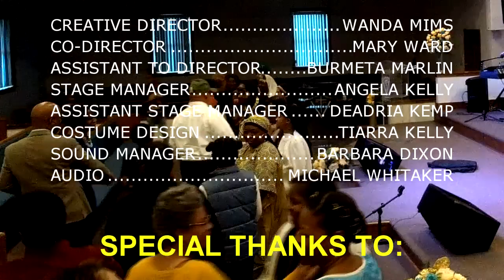WOMEN OF THE BIBLE (CLOSING)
This is the finale for the production.